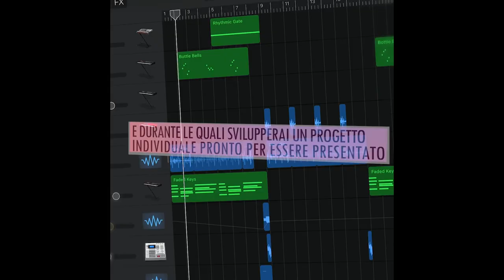Corso di Musica Elettronica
Imparerai a comporre e produrre musica elettronica su GarageBand per iPad, svilupperai un progetto musicale/audiovisivo individuale e sarai seguitə nel tuo processo creativo da Francesco Ortame, musicista e compositore romano.

Si terranno due lezioni introduttive martedì 12 aprile e martedì 19 aprile dalle 17 alle 19 nella sede di ultrablu, in Piazza Americo Capponi 7.
Il laboratorio è parte del progetto Comunità Solidali 2020, finanziato dalla Regione Lazio. La partecipazione è gratuita e riservata a persone con neurodivergenze dai 14 anni in su.

Vi aspettiamo nella nostra nuova sede, in Piazza Americo Capponi 7.

 Ti aspettiamo!